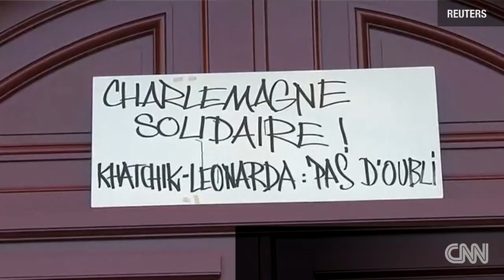Outrage in France over a teenage school girl's depor...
CNN's Fionnuala Sweeney reports there's outrage in France over a teenage school girl's deportation.